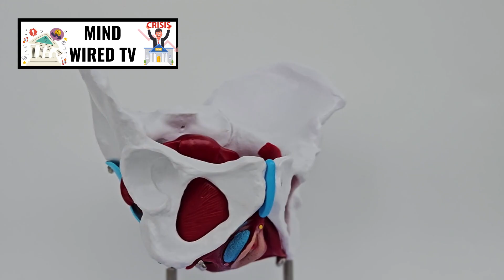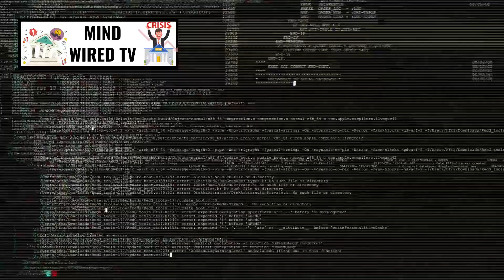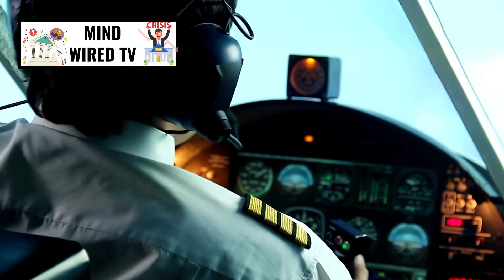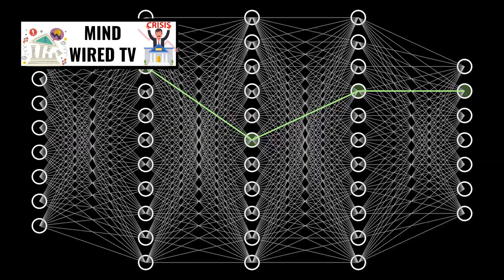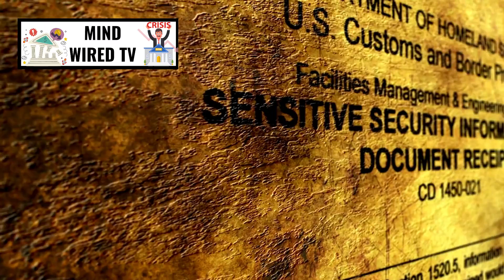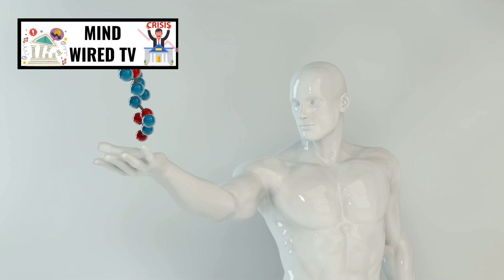1 Mint Ago: NASA Just Released New 3I/ATLAS Images (And They’re Hard to Believe) -Avi Loeb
1 Mint Ago: NASA Just Released New 3I/ATLAS Images  (And They’re Hard to Believe) -Avi Loeb

NASA has just unveiled a fresh batch of ultra-detailed images of 3I/ATLAS — and they are nothing like what anyone expected.
What should appear as a simple interstellar visitor now reveals sharp geometric shapes, unusual thermal patterns, and light behavior that doesn’t match anything produced by nature.

Even Avi Loeb — the Harvard scientist known for suggesting that ‘Oumuamua could be artificial — has commented that these new 3I/ATLAS visuals are “not easy to ignore.”
If his concerns hold any truth, we might be looking at the first visual clues hinting at technology far beyond our current understanding… and possibly far beyond Earth.

NASA’s complete silence after releasing the images has only intensified the intrigue.
In this video, we’ll break down the data, zoom into the strange details hidden in the new photos, and ask a question that humanity has avoided for years:
Could this be the moment that changes everything we think we know about life in the universe?

All interpretations are original, based solely on publicly accessible research and imagery, aimed at educational and cinematic storytelling.

The narration is delivered using a synthetic voice designed to enhance immersion and does not represent any real person.
Our mission is to turn complex cosmic discoveries into powerful, emotionally engaging stories that illuminate the mysteries of the universe.